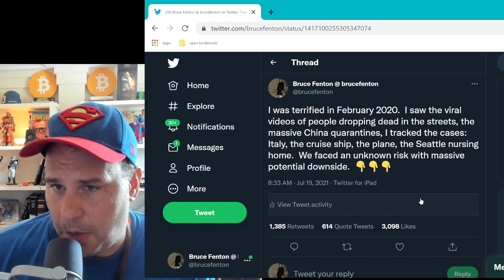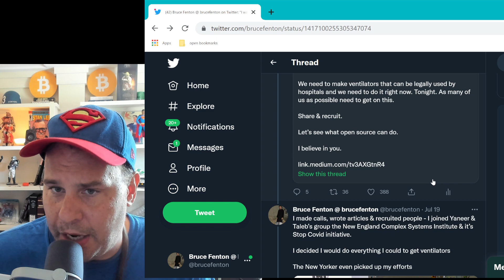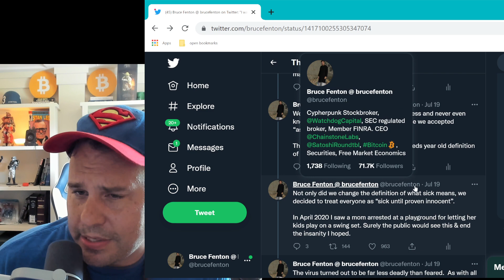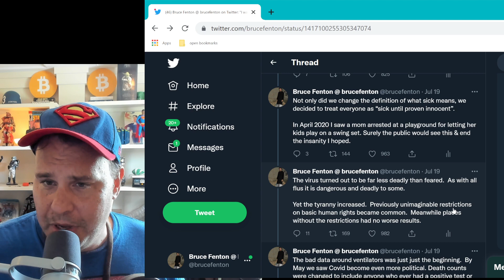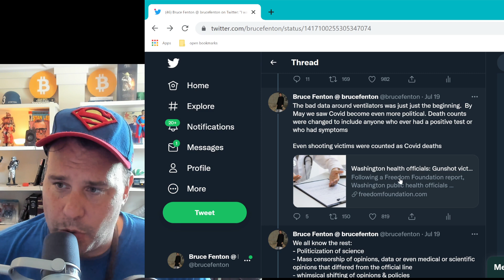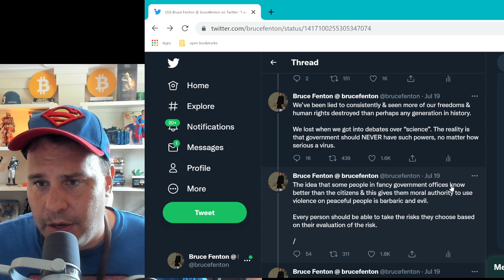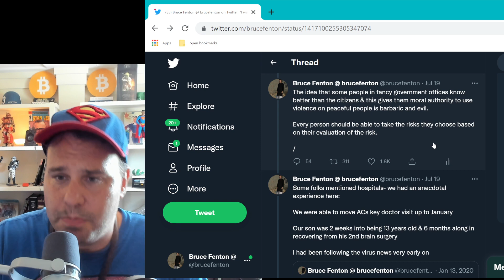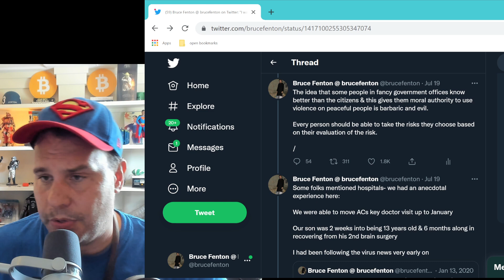risk evaluation in 2020 vs 2021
policy and media and the public reaction to events of 2020 and 2020

human rights